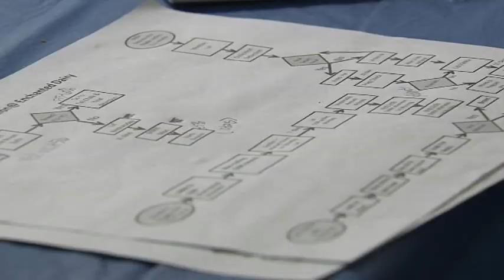Enchanted Dairy - 2011 Minnesota milk producer of the year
Enchanted Dairy, a 1,600-cow dairy located near Little Falls, Minn., was named the state's Dairy Producer of the Year, November 29, 2011 by the Minnesota Milk Producers Association at the Midwest Dairy Expo.